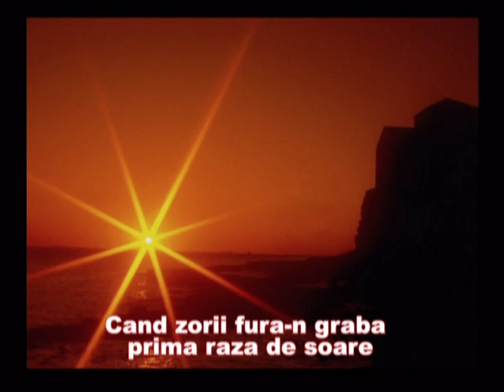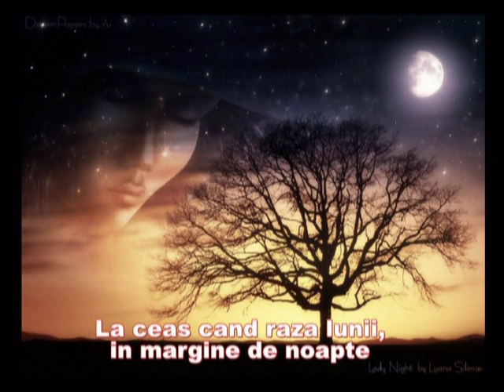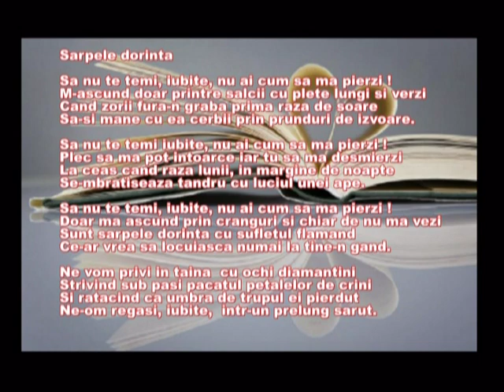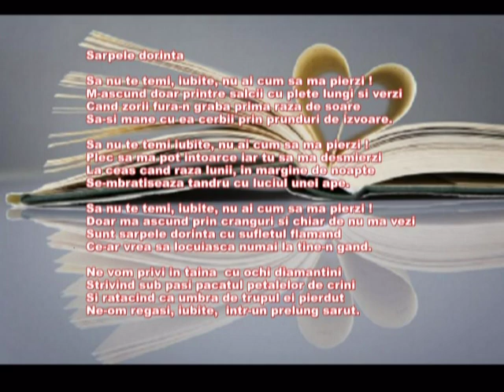ȘARPELE DORINȚĂ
”Sa darui totul, sa sacrifici totul fara speranta de rasplata; asta inseamna iubire.” - Albert Camus